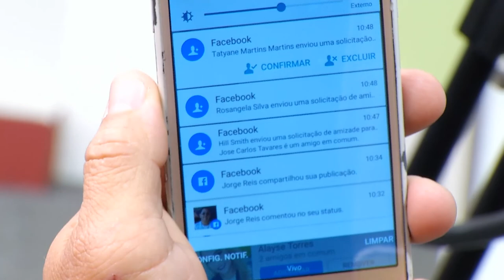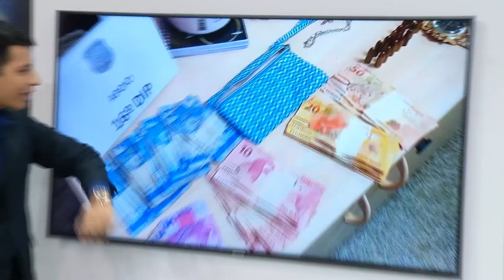Na Mira Em Tempo (12.06.2019) 2º Bloco